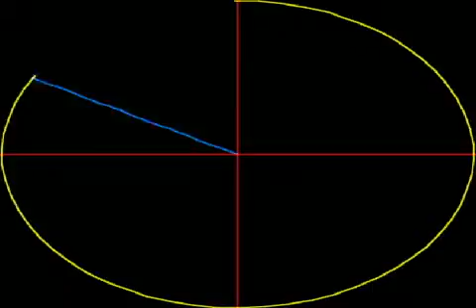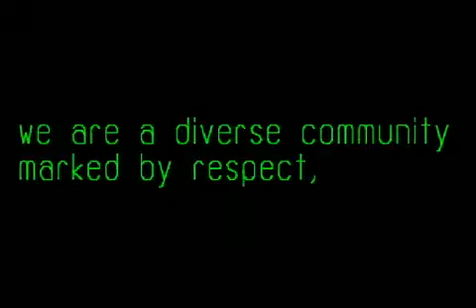Dow Laser Anim